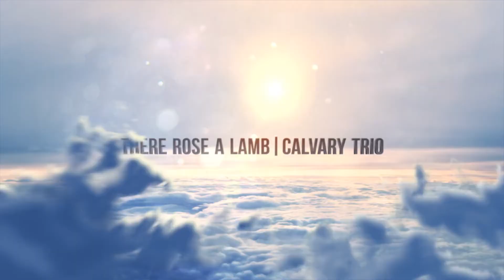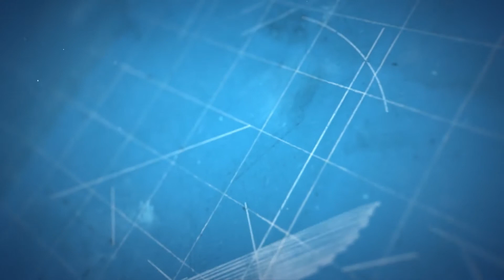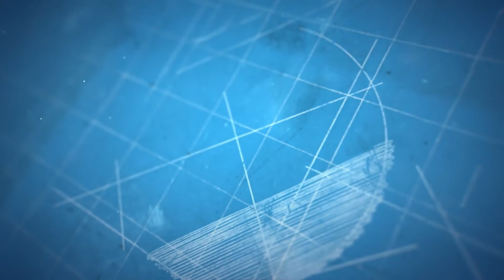There Rose A Lamb (CT)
There rose A lamb
It was the third day since he died
And it was said he would arise
Then from the grave, his plan came forth
Oh I have reason to rejoice
He chose the place, he chose the hour
That he would rise by his own power
A sacrifice three days ago
And now praise god the lamb arose
CoroThere rose A lamb in Jerusalem
He was the son of the great I am
He proved to be my victory
There rose A lamb in Jerusalem
I wasn'T there when Jesus died
I wasn'T there to see him rise
But I was there when he saved my soul
For within my heart his love arose
He rose, he rose halleluja christ arose
He proved to me my victory